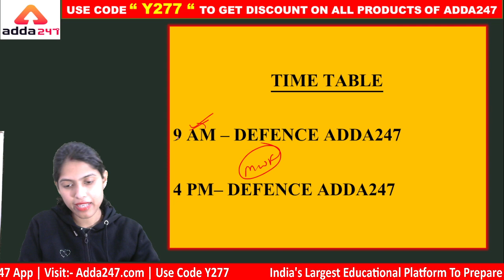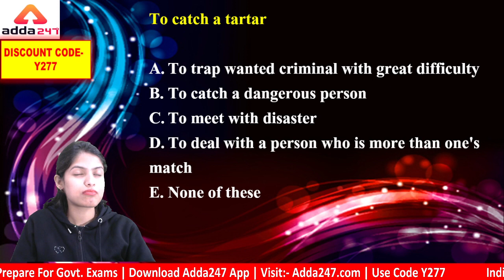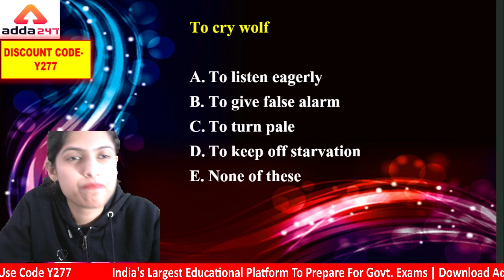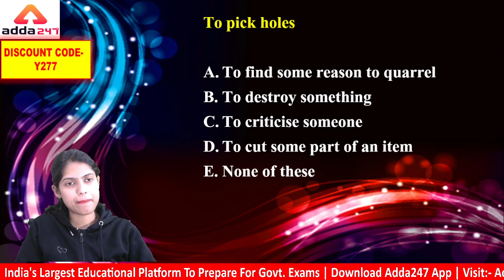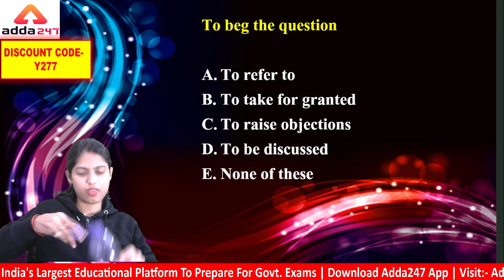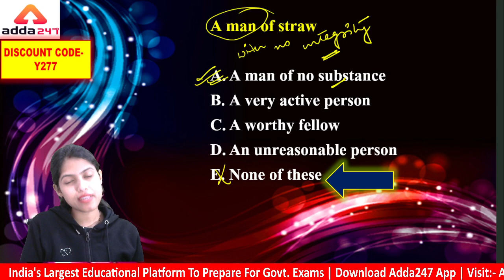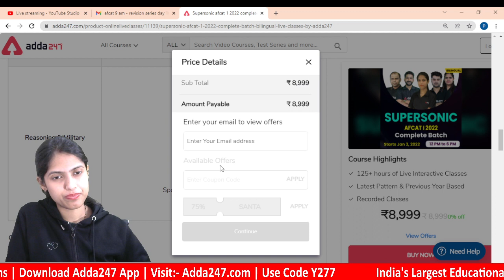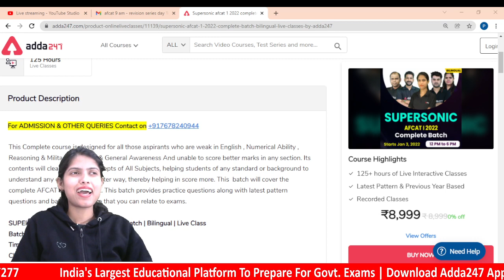AFCAT 1 2022 | English Marathon | All Previous Year Questions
Super Selection Month End
आज सही तैयारी, कल Confirmed सिलेक्शन !!
Important Links: -
Defence Adda247 Live Classes Schedule: -
8:00 AM -   Daily Current Affairs 2021
09:00 AM - English For AFCAT 1 2022
10:00 AM - Reasoning For AFCAT 1 2022
11:00 AM- GK For AFCAT 1 2022
12:00 PM - Maths For AFCAT 1 2022
5:00 PM - English For CDS 1 2022
6:00 PM - Maths For CDS 1 2022
7:00 PM - GK For CDS 1 2022